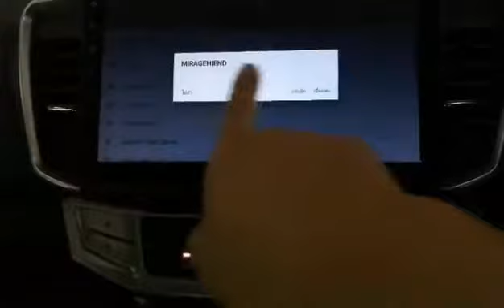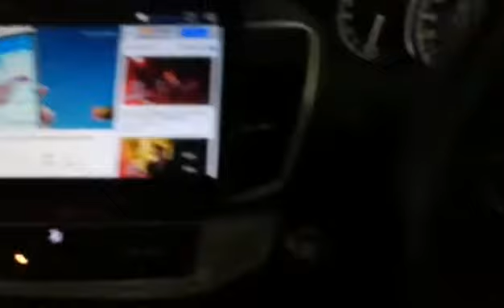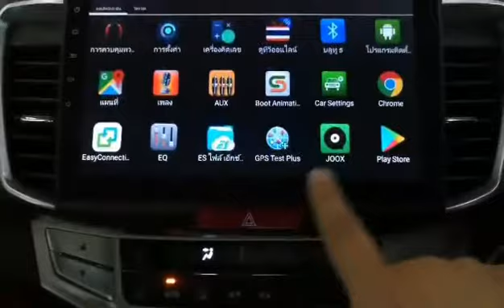TV Android 9" ตรงรุ่น Honda Accord G9 by Willy Mirage